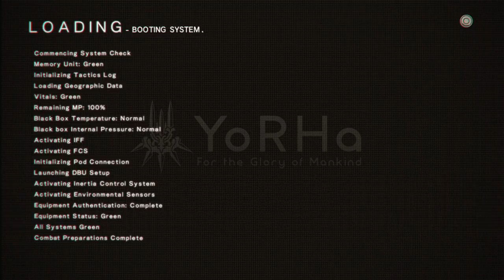Neir automata demo